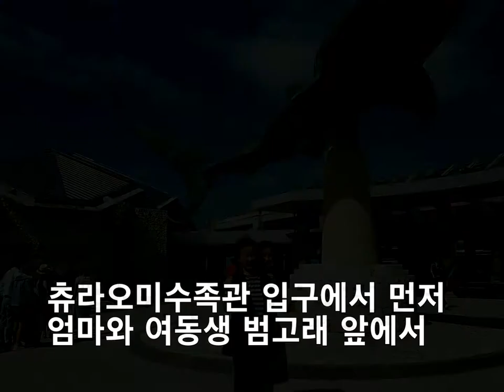오키나와 가족여행 Vlog 둘째날 3편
츄라오미수족관 안에 수족관 너무 좋네요

촬영장비; 오스모모바일 2